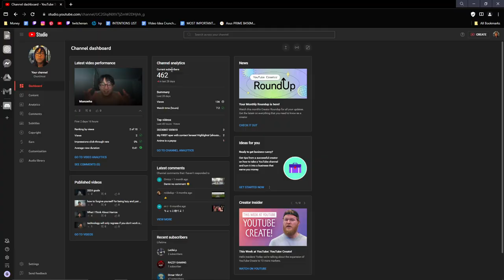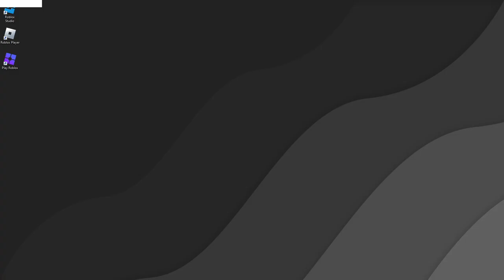playing warframe on the first time on pc !